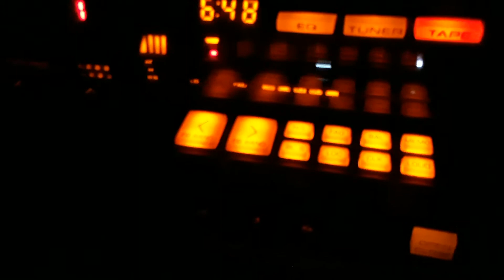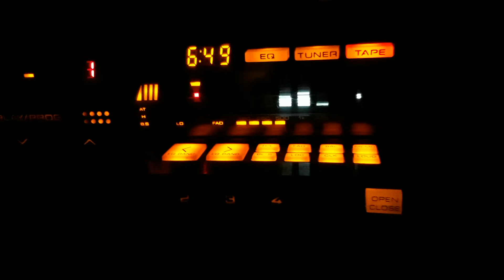Andy Gibb Shadow Dancing and a Kenwood KRC-999II great combination Yorbin.com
Andy Gibb Shadow Dancing cassette playing in my Kenwood KRC-999II Hybrid Component Tuner EQ. Cassette car stereo